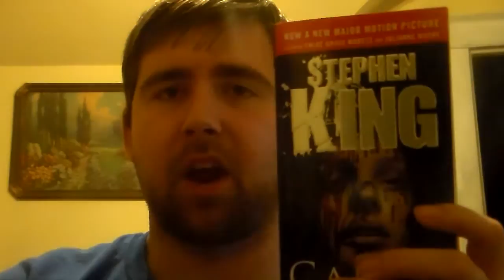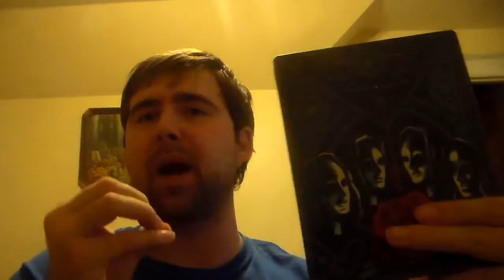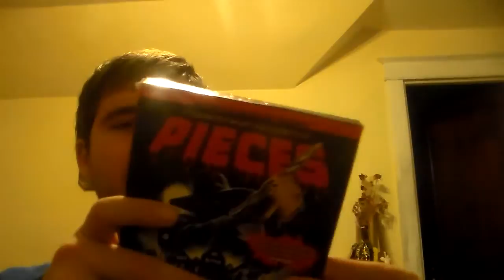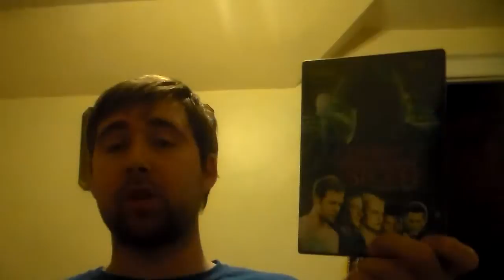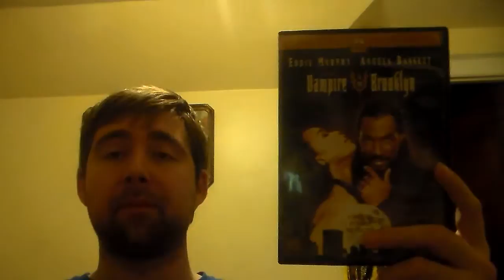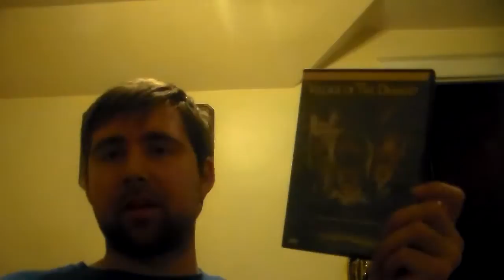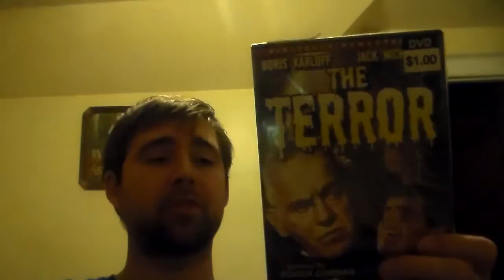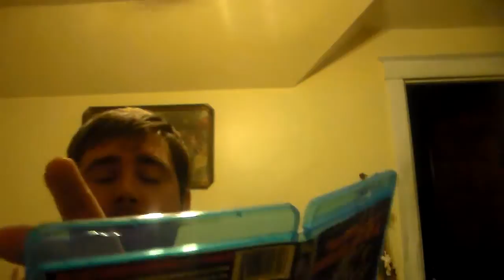Huge December Update Collection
Hey guys! here is my update for the month of december. Got a lot of good ones so let me know your thoughts!